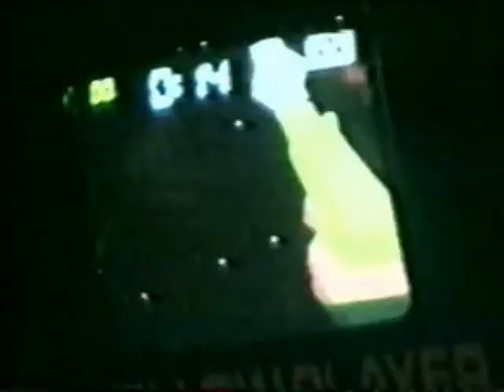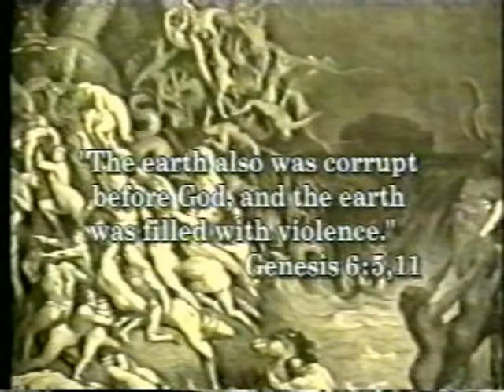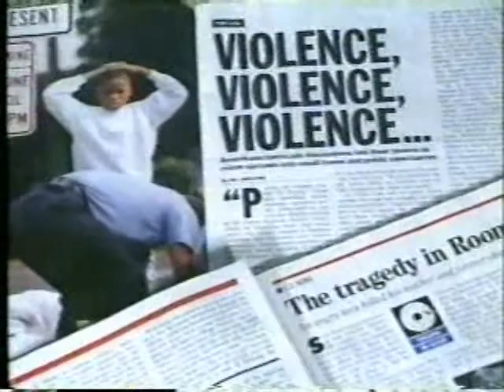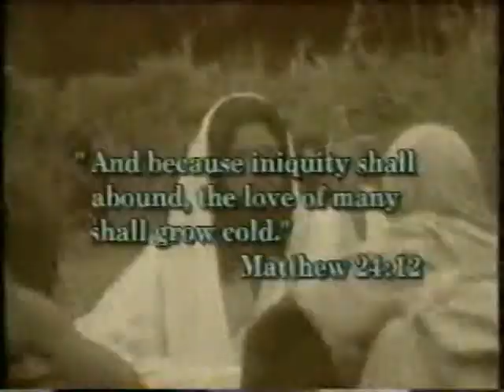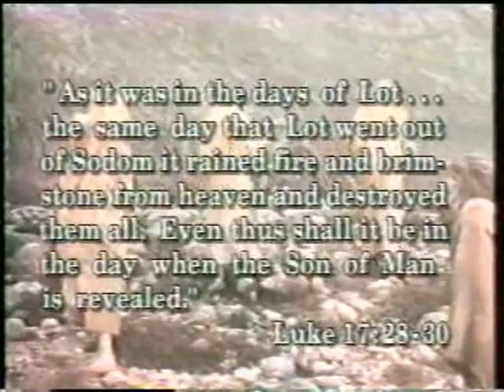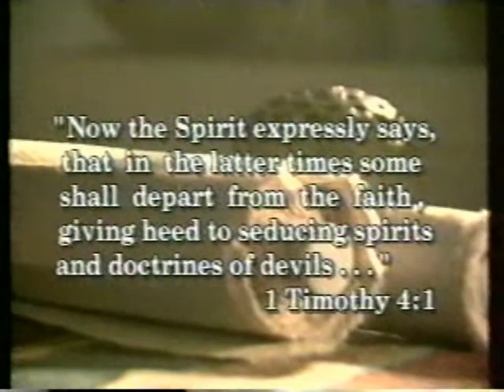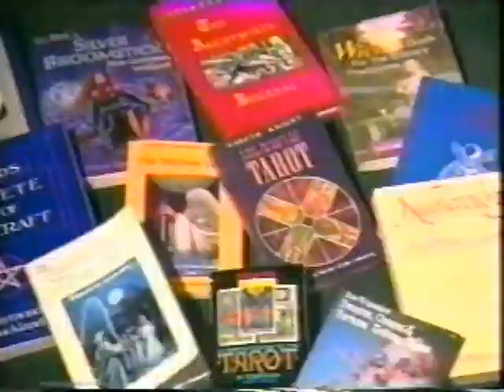Homosexual Spreads (3)Countdown to Armaggedon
This part is about homosexuals that will spread in the end times. They have no place in Heaven if they won't renounce themselves and convert sincerely back to God.